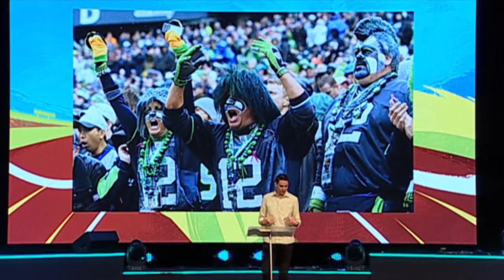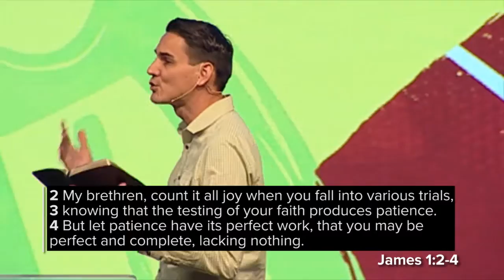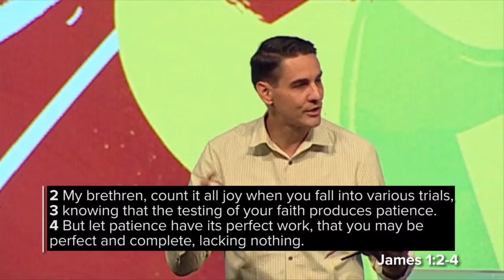"Running the Race - Part 4" by Pastor Dan Roth